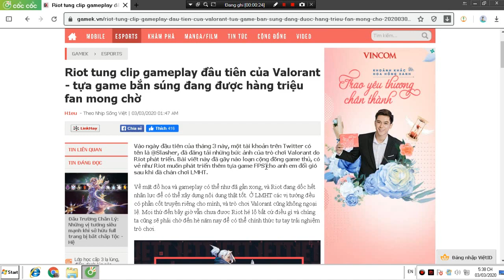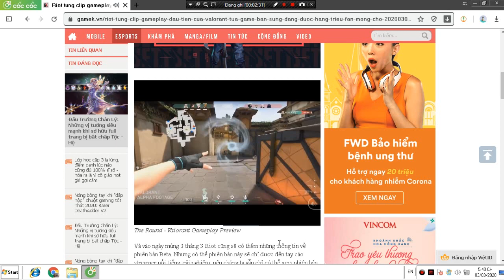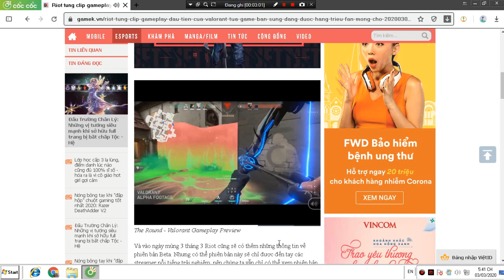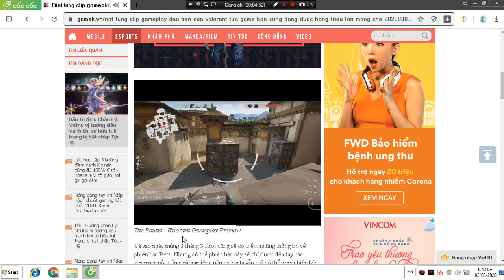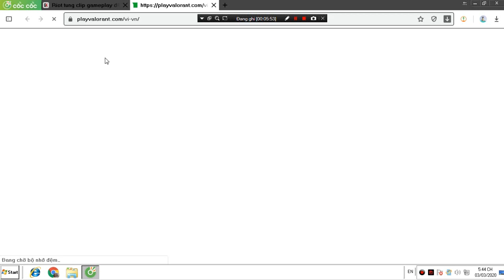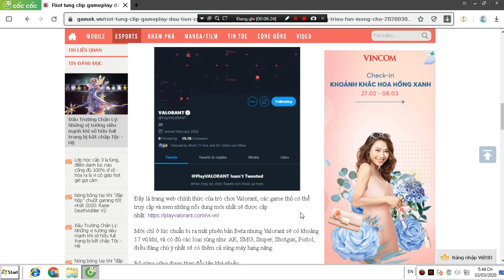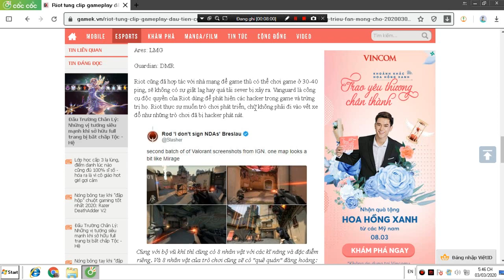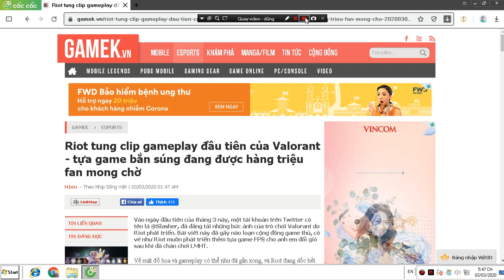Lộ Gameplay Project A của Rito games. ( Project A gameplay)